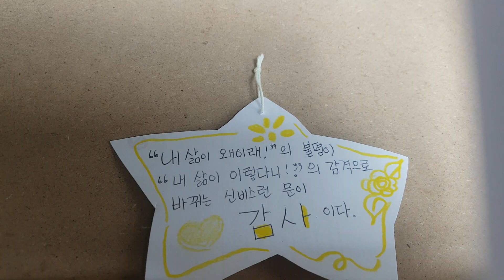어떤 특정한 것에 대한 집착-책 무주택자 예수 p 127